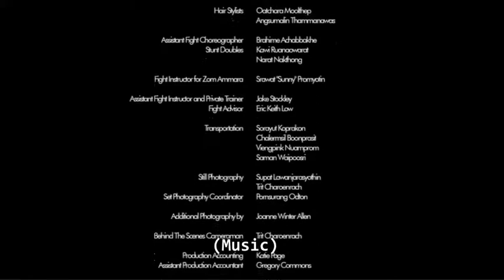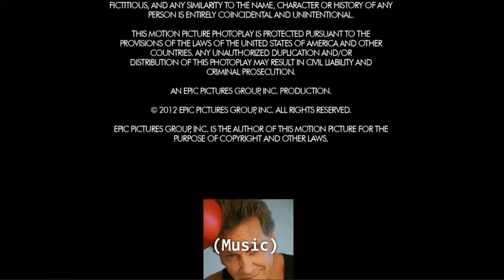Kill em All (Joe Lewis Cutouts)